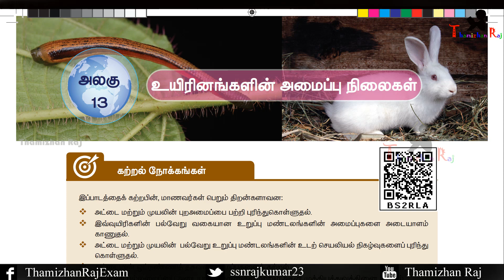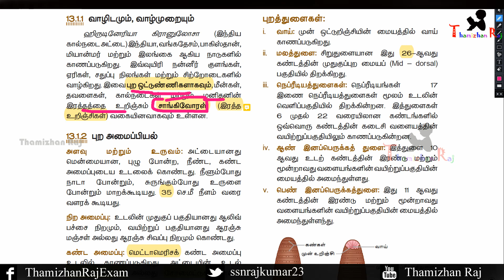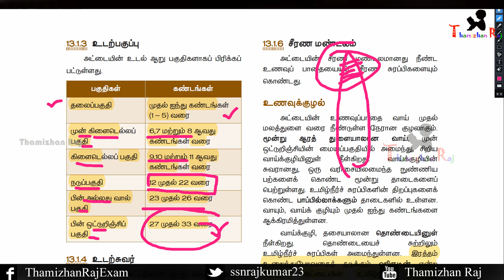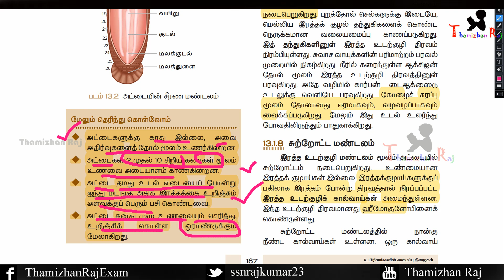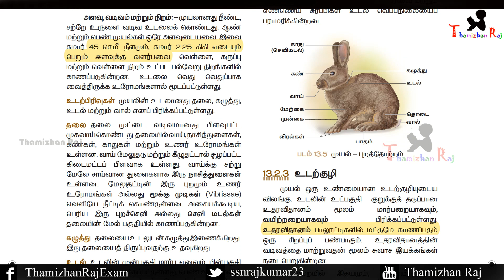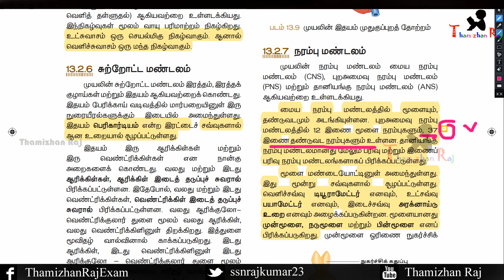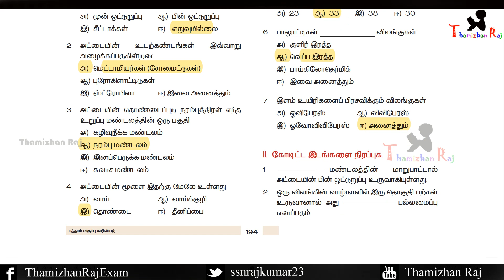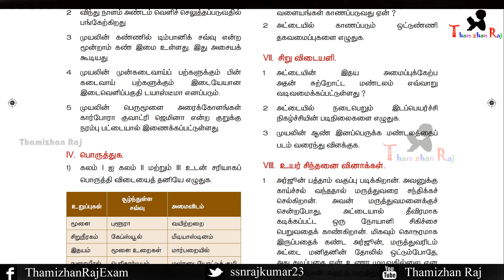உயிரினங்களின் அமைப்பு நிலைகள் -10th new book science- biology